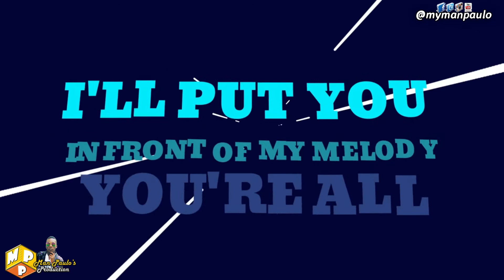Do You Need A Lyrics Video